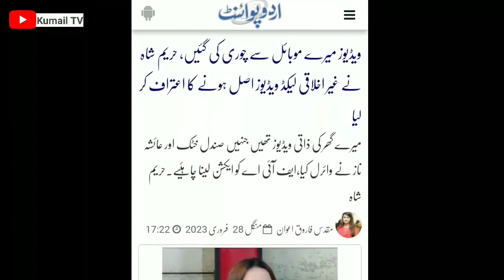Hareem Shah ki Video Leak hogai#hareemshah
Hareem Shah ki Video Leak hogai

hareem shah ek raat ke kitne paise lete hain,